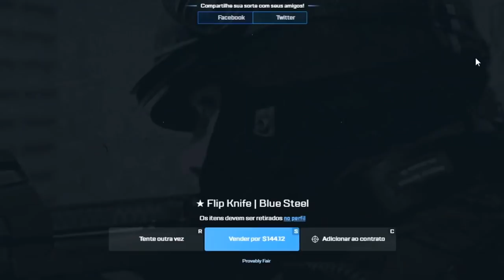KSCERATO CLUTCH MARAVILHOSO PRA SALVAR O TIME! Furia vs Sinners - Malta Vibes | CSGO HIGHLIGHTS